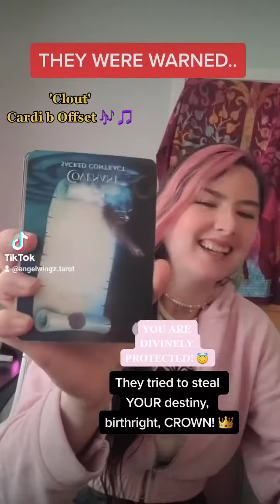SPIRIT SAYS: THEY WERE WARNED! ⚠️ 📢 ..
Instagram 🦋 Instagram.com/angelwingz_tarot